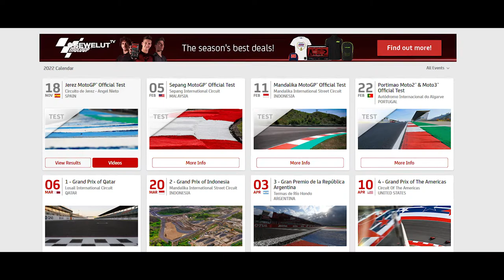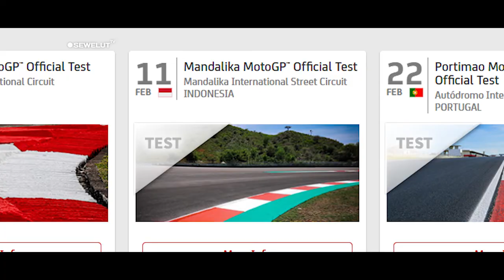MANDALIKA RESMI GELAR MotoGP 2022 ‼️Joan Mir Dan Fabio Quartararo AKAN MENGUJI SIRKUIT MANDALIKA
Sukses menggelar ajang World Superbike (WSBK) di Sirkuit Mandalika mendapat apreasiasi banyak pihak.
Tidak hanya itu, sirkuit mandalika juga tengah menjadi sorotan dunia, karena akan menjadi salah satu sirkuit MotoGP di tahun 2022 mendatang.

Menurut laporan dari Mandalika Grand Prix Association (MGPA), Penyelenggara WSBK dan MotoGP, Dorna Sport, turut mengapresiasi jalur balap dan konfigurasi desain sirkuit Pertamina Mandalika.
Diakui ada beberapa catatan dari pihak Dorna.
Namun, hal itu tidak menjadi masalah karena WSBK merupakan 'test event' untuk MotoGP.

Bahkan MGPA dan Dorna Sport sudah langsung bekerja mempersiapkan penyelenggaraan MotoGP pada bulan Maret 2022.
Pihak MGPA percaya bahwa dengan dukungan penuh dari pemerintah, maka proses perbaikan dan persiapan MotoGP 2022 akan segera rampung.

Laman resmi MotoGP merilis jadwal balapan edisi 2022. Sirkuit Mandalika mendapat jatah giliran kedua setelah GP Qatar sebagai seri balap pembuka.
Dalam rangkaian balap di jadwal MotoGP 2022, MotoGP indonesia masuk seri ke dua yang akan tersaji pada jum'at 18 maret 2022 hingga minggu 30 maret 2022.

Jadwal MotoGP 2022 sementara telah resmi dirilis oleh Dorna Sports lewat kalender setahun.
Adapun kalender yang memuat jadwal Kejuaraan Dunia MotoGP 2022 sementara telah dirilis yang terdiri dari 21 putaran.

Berdasarkan jadwal dalam kalender itu, Kejuaraan dunia MotoGP 2022 berlangsung dari Maret hingga November dan mencakup tambahan dua sirkuit baru, yaitu di Indonesia dan Finlandia.
Salah satu seri yang dinantikan GP mania maupun publik Tanah Air ialah seri MotoGP Indonesia di Mandalika International Street Circuit, Lombok, Nusa Tenggara Barat.

Jelang bergulirnya musim MotoGP 2022, terutama jelang tes pramusim di Sirkuit Mandalika, dua juara dunia MotoGP mengeluarkan ancaman terhadap timnya masing-masing.

Juara dunia MotoGP 2020, Joan Mir dan juara dunia MotoGP 2021, Fabio Quartararo kompak mengancam timnya jika tidak menuruti apa yang diinginkan oleh masing-masing pembalap.
Bahkan, ancaman yang dilontarkan bukan gertak semata, Joan Mir mengaku siap hengkang dari Suzuki Ecstar.

Hal itu juga dilontarkan oleh Fabio Quartararo yang akan pergi dari Monster Energy Yamaha.
Fabio Quartararo, mengeluarkan ancaman bakal meninggalkan Yamaha pada MotoGP 2023 karena masalah motor baru untuk musim depan.

Fabio Quartararo telah menjadi andalan tim pabrikan Yamaha dalam ajang balap MotoGP menyusul gelar juara dunia yang diraih pada musim 2021.
Namun, baru-baru ini, Fabio Quartararo justru dibuat pesimistis dengan pengembangan motor YZR-M1 untuk musim depan.

Rider berjuluk El Diablo itu tampak tidak puas dengan perfomra YZR-M1 selama melakoni sesi tes pra-musim di Sirkuit Jerez, Spanyol, tanggal 18-19 November lalu.
Fabio Quartararo mengeluhkan kuda besinya seperti kehilangan tenaga dan kalah bersaing dengan tim-tim rival lainnya, terutama Ducati.

Kemudian Joan Mir juga mengancam akan hengkang dari Suzuki Ecstar jika tak mendapat dukungan yang serius menatap kejuaraan MotoGP 2022.
Joan Mir sudah bersiap menjadi salah satu penantang gelar juara dunia pada kejuaraan musim depan.
Target ini diharapkan Joan Mir bisa terwujud dengan bantuan motor balap GSX-RR yang akan digunakan.

Pembalap bernomor 36 itu memiliki kontrak yang tinggal satu musim lagi bersama Suzuki.
Dia lalu memberikan ancaman akan hengkang jika tak ada ambisi dari Suzuki dalam memperebutkan gelar juara pada musim depan.
Dia ingin menang lagi dan jika Dia tidak bersama tim yang lapar dengan apa yang dia rasakan, maka dia akan pergi.

Usai menjalani sesi tes MotoGP 2022 di Jerez, Fabio Quartararo dan Joan Mir, serta para rivalnya dijadwalkan menjalani tes pramusim di Sirkuit Sepang pada 5-6 Februari 2022 dan di Sirkuit Mandalika pada 11-13 Februari 2022.

Dengan adanya jadwal MotoGP di sirkuit mandalika mendatang, di harapkan Hambatan dan kekurangan-kekurangan saat Balapan WSBK di Sirkuit mandalika segera cepat dintangani oleh pemerintah indonesia.